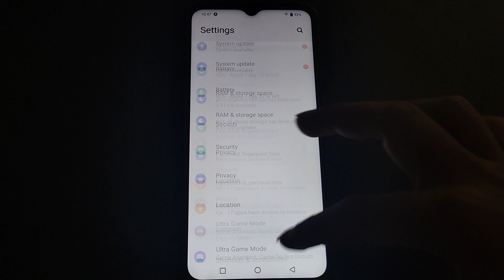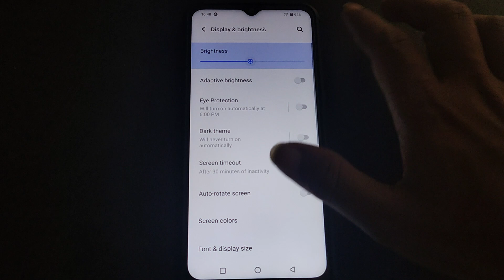Vivo Y12G me brightness setting set kaise kare,how to set brightness setting Vivo Y12G